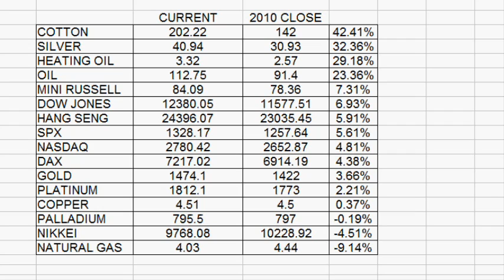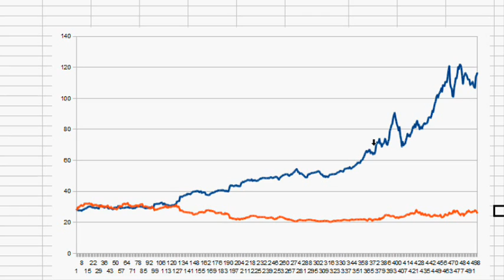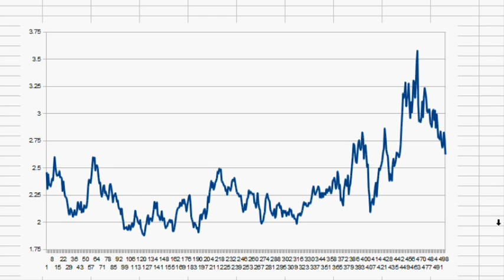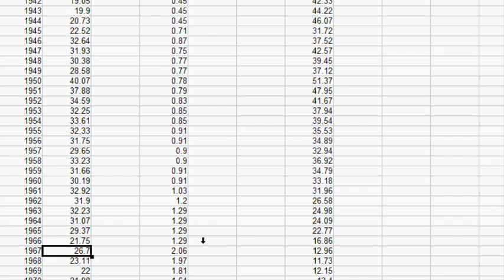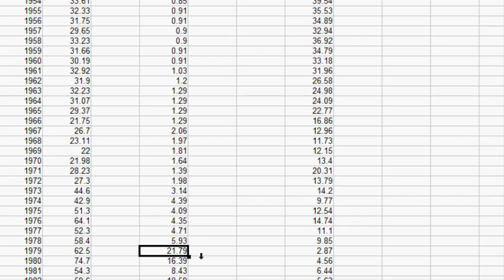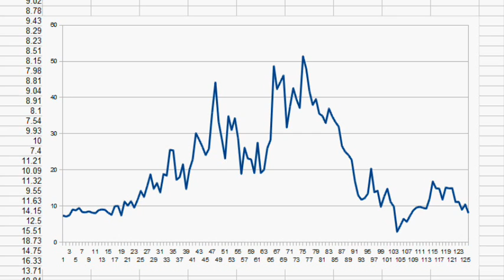The Silver Log (04.09.2011) Cotton and the ratio with Silver